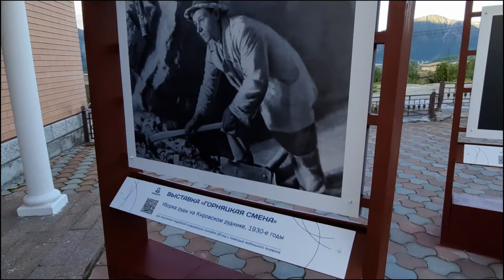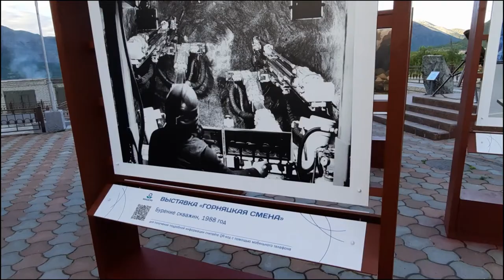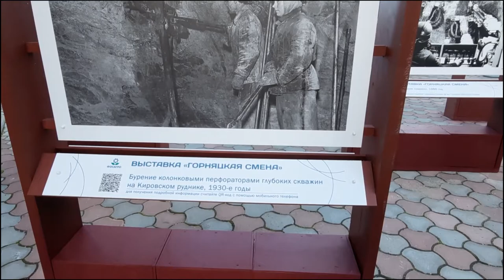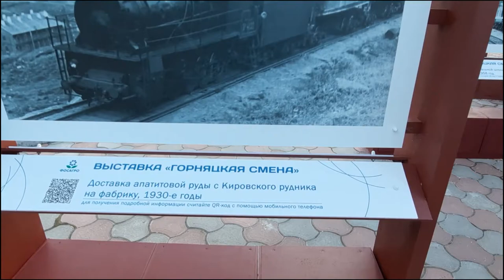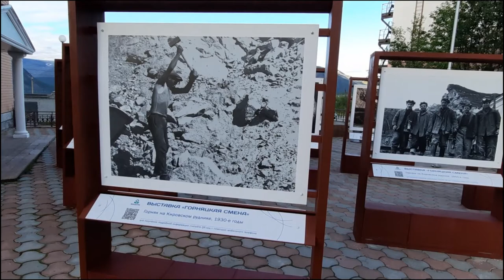День горняка в Кировске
Из-за карантина празднование в Кировске дня шахтера 30.08.20г. скорее всего не будет. Гуляя по городу увидел вот такую выставку около музея, на которой показаны фотографии труда горняков Кировска начиная с 30-х годов прошлого века.